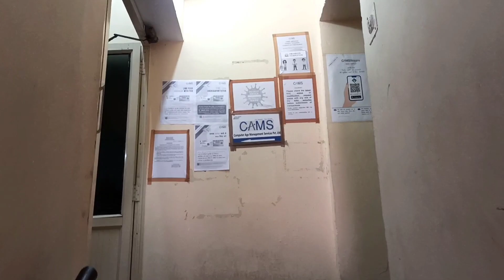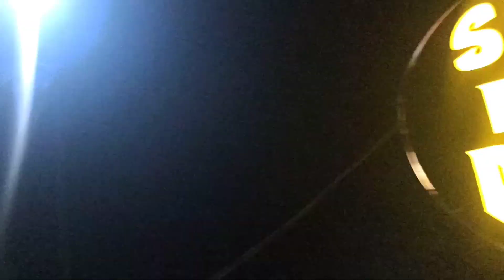🤣😂ye kya ho gya ? jb time kharab ho to || Dosto apk sath bhe kuch aesa hua hai?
HELLO dosto
is video mai ek mad person ny car ko damage kr dea.